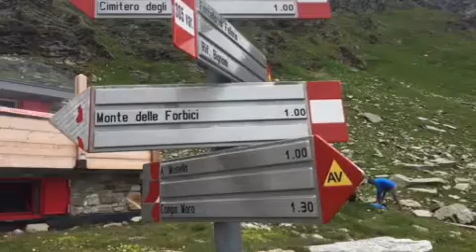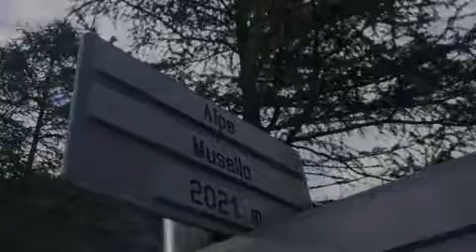Monte delle Forbici - Vallone dello Scérscen 2020 07 16